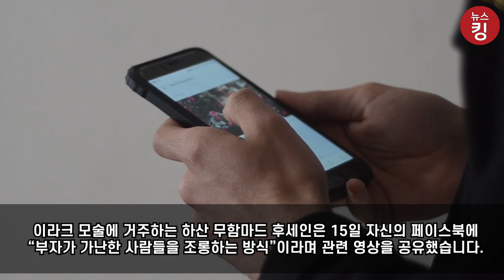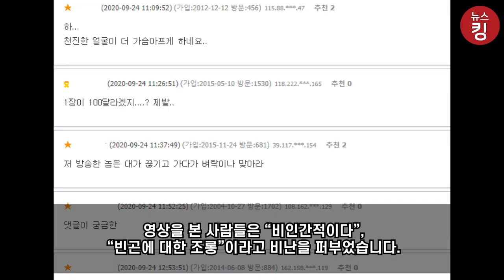"매운고추" 덥석 받아든 "노숙 소녀" 그리고 분노한 네티즌들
돈 준다는 말에 "매운고추" 덥석 받아든 "노숙 소녀"